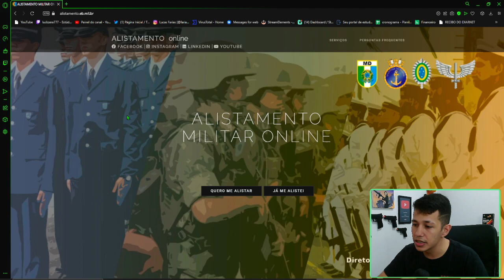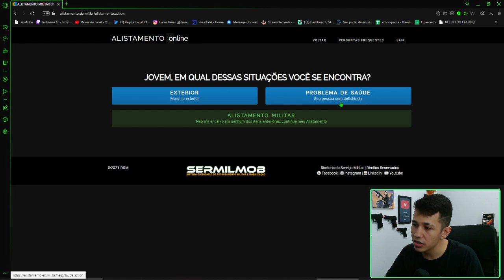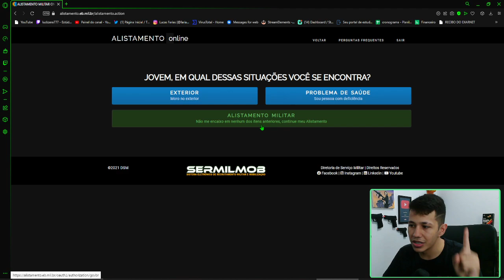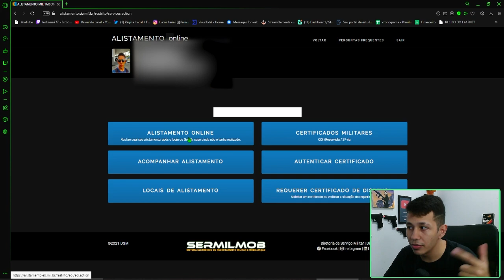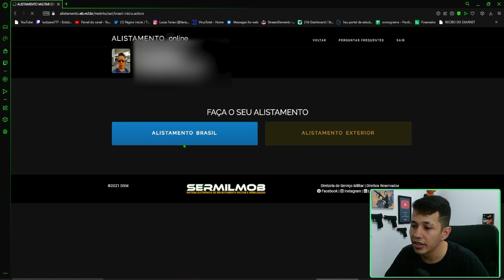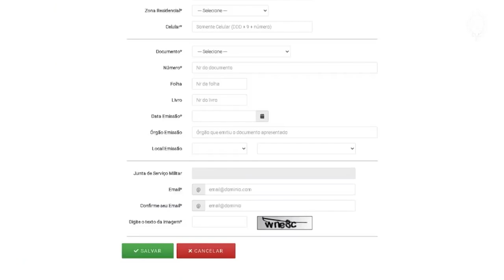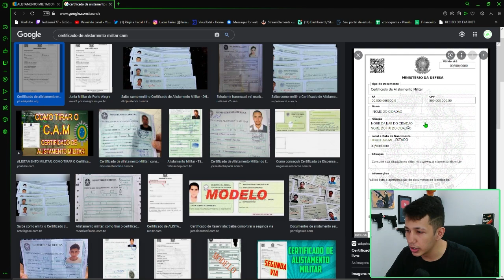COMO FAZER O ALISTAMENTO MILITAR 2023 (passo a passo completo)